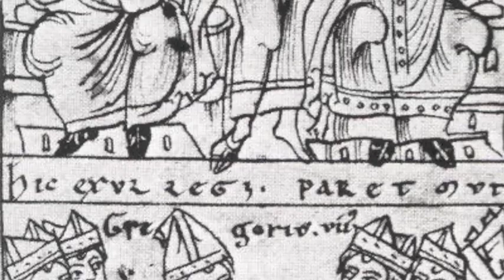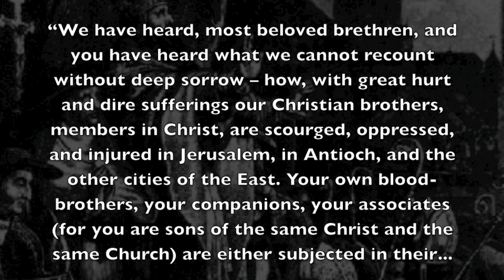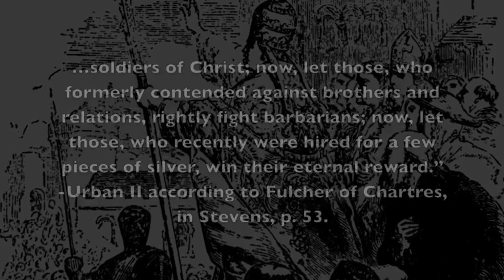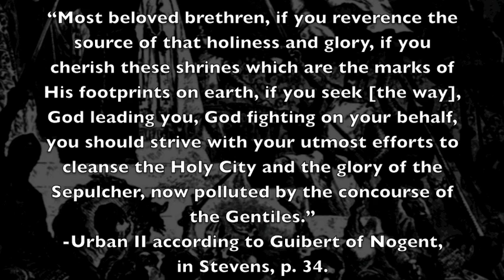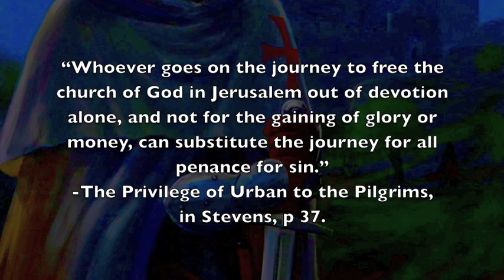Pope Urban II: Father of the Crusades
Pope Urban II initiated the Crusades movements which lasted centuries when he spoke at Clermont in 1095 before the First Crusade.